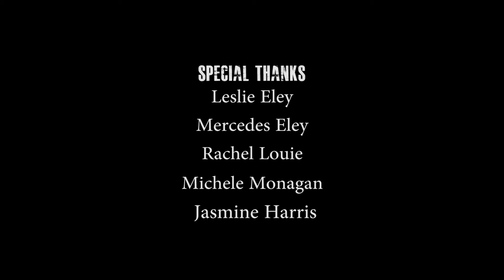STAND| SadeKay.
The world seen through a child's eyes. A short visual written, directed and edited by SadeKay about Colin Kaepernick's stand after several incidents of police brutality and lack of justice in the black community.